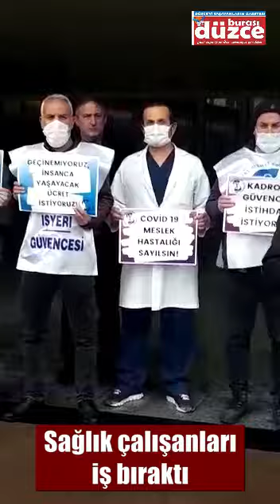Sağlık çalışanları iş bıraktı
Türkiye'nin dört bir yanında gerçekleşen, sağlık emekçilerinin iş bırakma eylemine Düzce'deki sağlık çalışanları da katıldı.

Sağlık emekçileri, sağlık sektöründe yaşanan sorunlar ve ağır çalışma koşulları nedeniyle Türkiye'nin dört bir yanında iş bırakma eylemi yaptı. Düzce'deki sağlık çalışanlarının da katıldığı eylemde Sağlık ve Sosyal Hizmet Emekçileri Sendikası (SES) Düzce Temsilcisi Cemal Yılmaz bir açıklama yaptı.